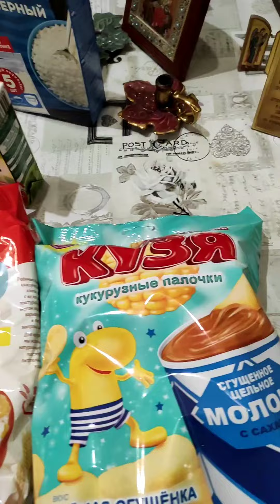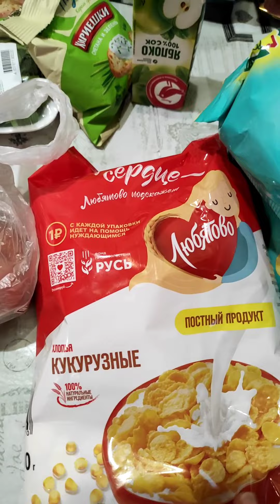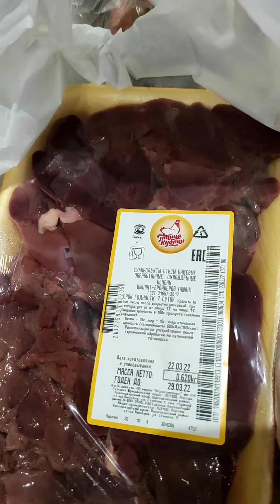Доставка продуктов из Ашан.